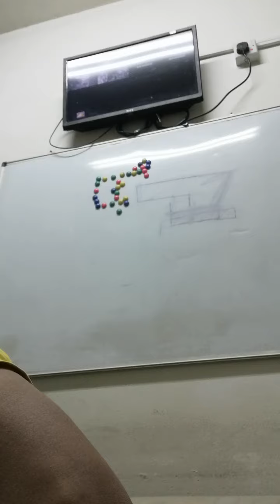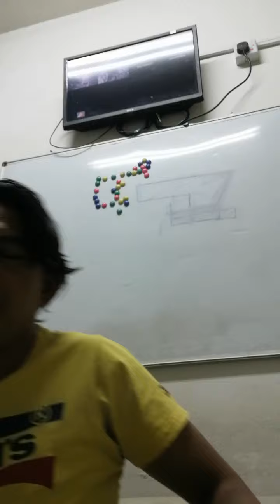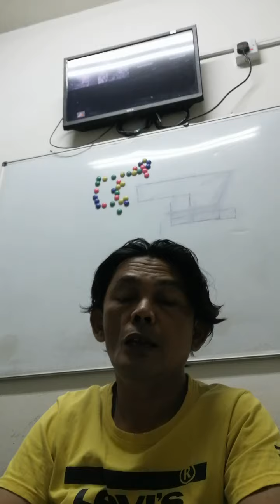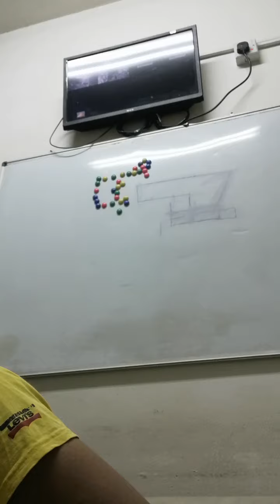Homesick Versus Riyal... Over ang init di Kaya NG tora tora